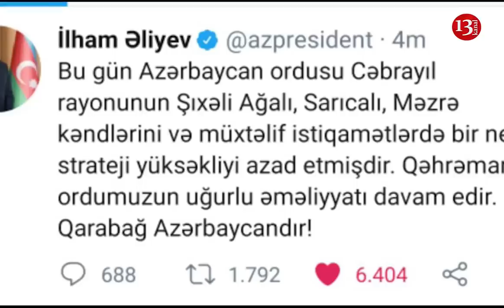RƏSMİ: Cəbrayılın daha 3 kəndi və strateji yüksəkliklər işğaldan AZAD EDİLDİ